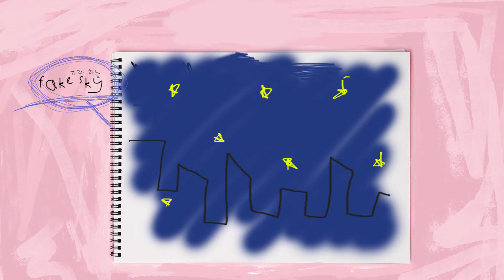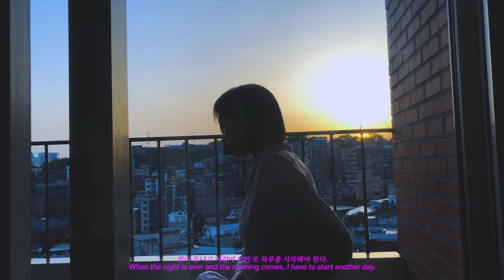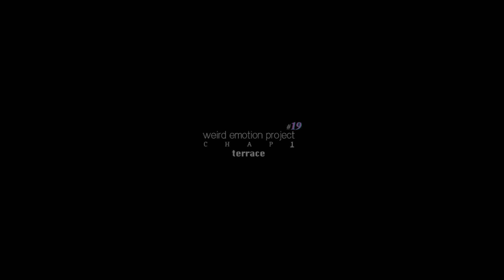𝐭𝐞𝐫𝐫𝐚𝐜𝐞 𝐟𝐢𝐥𝐦 𝙲𝙷𝙰𝙿.𝟷 - 19 (NANA)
terrace film CHAP.1

You can read film 'terrace' story in our SPACE xox

WEIRD EMOTION project
CHAPTER 1
1. terrace 🔜( 05.24 on soundcloud & youtube )

directed by HARU